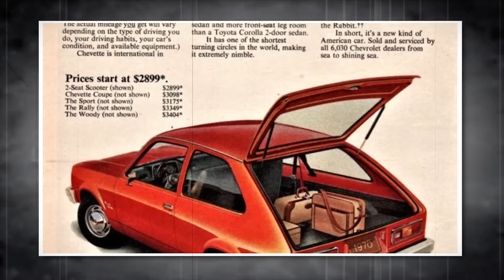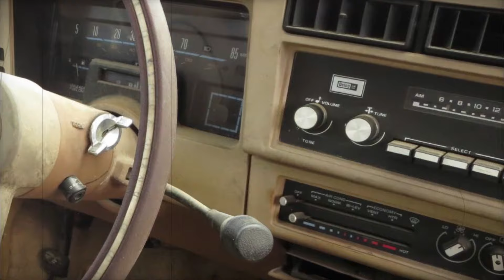10 Forgotten Chevy Classics Lost to Time!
Rediscover the lost legends of Chevrolet with our video, "10 Forgotten Chevy Classics Lost to Time." Dive into the stories of ten Chevrolet models that once graced the roads with their presence but have since faded from popular memory. Each car in this list represents a unique piece of automotive history, showcasing innovation and design that deserved more recognition than time has allotted them.

In this nostalgic journey, we explore the distinctive features and fascinating backstories of these forgotten Chevy classics. From pioneering engines to avant-garde designs, find out what made these vehicles special and why they are worth remembering today. Whether these Chevys were ahead of their time or simply overshadowed by more famous counterparts, they all contribute to the rich tapestry of Chevrolet’s history.

If you’re a fan of classic cars, hidden gems, or Chevrolet's extensive automotive legacy, hit the like button, subscribe, and ring the bell for more content that brings automotive history back to life. Share your thoughts and any memories you might have of these Chevrolet models in the comments below—we love to hear from our viewers and learn from their experiences.

Our channel is dedicated to those who cherish automotive history and enjoy the stories of cars that time forgot.

I do NOT own some or all of the video materials used in this video.